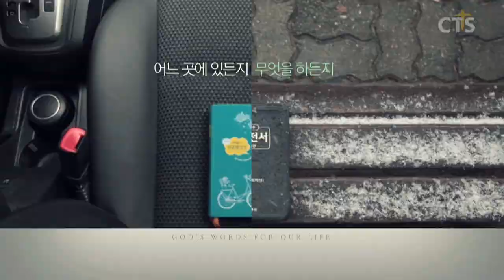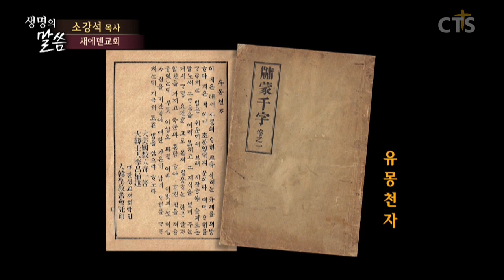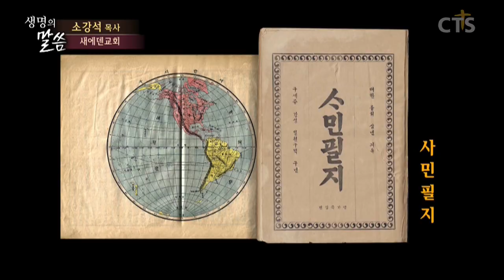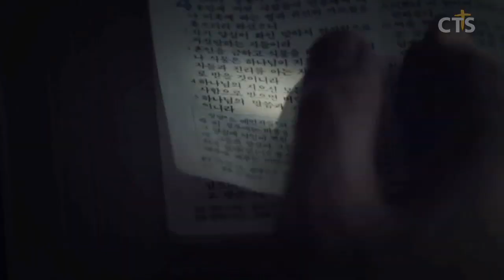소강석목사 설교_새에덴교회 | 고래를 위하여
고래를 위하여

18. 갈릴리 해변에 다니시다가 두 형제 곧 베드로라 하는 시몬과 그의 형제 안드레가 바다에 그물 던지는 것을 보시니 그들은 어부라
19. 말씀하시되 나를 따라오라 내가 너희를 사람을 낚는 어부가 되게 하리라 하시니
20. 그들이 곧 그물을 버려 두고 예수를 따르니라
21. 거기서 더 가시다가 다른 두 형제 곧 세베대의 아들 야고보와 그의 형제 요한이 그의 아버지 세베대와 함께 배에서 그물 깁는 것을 보시고 부르시니
22. 그들이 곧 배와 아버지를 버려 두고 예수를 따르니라